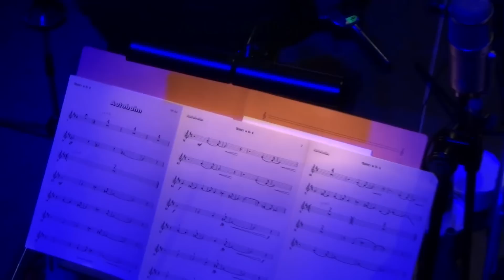"Autobahn" - hr-Bigband plays Kraftwerk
44. Deutsches Jazzfestival Frankfurt 2013

hr-Bigband am 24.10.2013 im hr-Sendesaal

"Autobahn"
comp.: Kraftwerk
solo: Oliver Leicht, as
arr.: Helge Sunde
cond.: Helge Sunde

Performance of the Frankfurt Radio Bigband 24 october 2013, Frankfurt, Germany